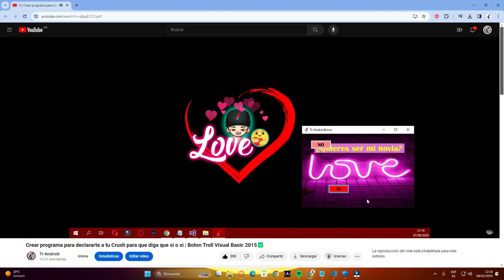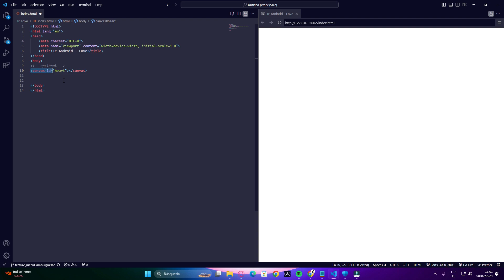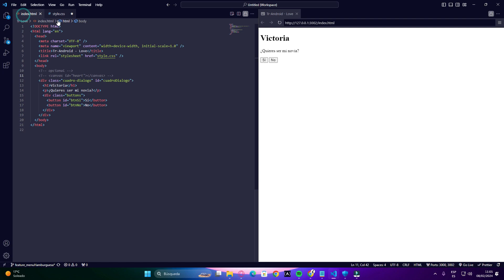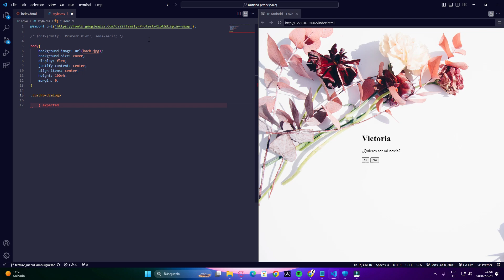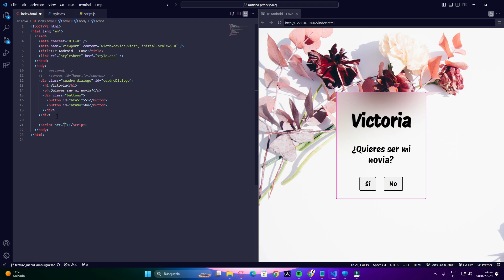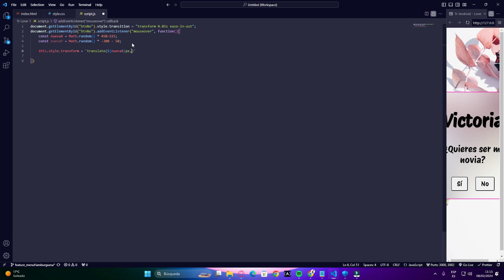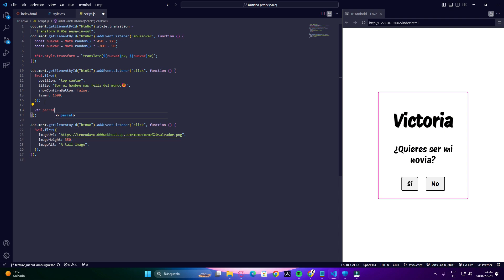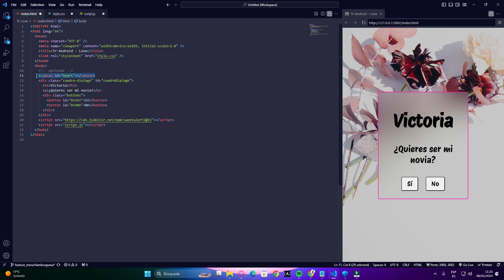💖 Amor en Código: Crea una Web para Preguntarle si quiere ser tu novia ¡el Botón "No" se mueve! 😱❤️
¡En este video, llevo la declaración de amor al siguiente nivel! Te mostraré cómo creé una página web especial para preguntarle a alguien si quiere ser tu novia o pareja. La página revela un mensaje romántico acompañado de dos botones: 'Sí' y 'No'. Pero hay una vuelta de tuerca: el botón 'No' ¡se mueve y evade el clic usando HTML, CSS y JS! 🚀

Es una forma divertida y creativa de añadir humor y encanto a un momento tan especial. Te guiaré a través de cada paso del proceso, desde el concepto hasta la codificación, para que puedas ver cómo se juntan el amor y la tecnología. ¡No te pierdas esta mezcla única de romance y desarrollo web!

Menu:
Intro:  0:00
HTML 1:17
CSS 2:05
Js 4:14

Sunrise - Mehul Choudhary

como hacer un programa para mi novia.